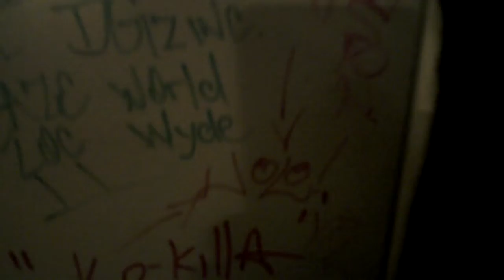Kobe Behind The Scenes Studio Footage At MSP Records Pt 2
EXCLUSIVE Behind The Scenes Footage PT. 2 With "Your Favorite Rapper's Favorite Singer" Kobe(Eminem-Talkin 2 Myself,Fabolous-Imma Do It,Etc.) W/ MSP Records. Make Sure To Stay Updated With Us